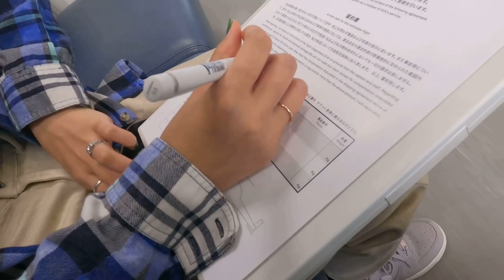21y/o🇳🇵🇯🇵Nepali boy gives helicopter ride Surprise to his girlfriend ￼ 🤯🚨🚁🚁